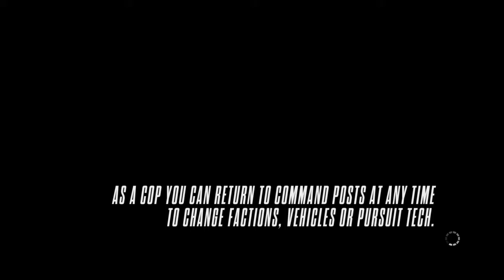Need for Spee Rivals Stock Mercedes-Benz SLS AMG black